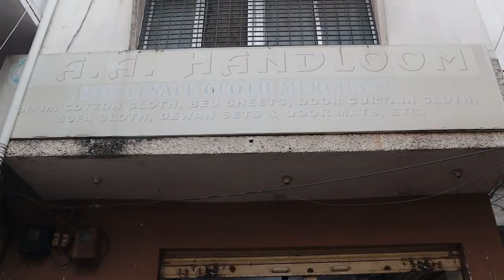afdecor I Diwan sets cotton I Bedsheets I Hyderabad wholesale I Factory manufacture I only 268/-Rs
Hey Guys,
I am your Mohammed Huzefa  trying to showing you all types of Carpets  in cheapest and in factory  prices.

ALL INDIA SUPPLY FURNISHING ITEMS BY AF DECORE FROM TELANGANA
▶ Shop Name :-  A.A HANDLOOM
▶ Shop Address :- # 21-1-534, Beside Madina Busstop, Rikab Ganj, Pathergatti,